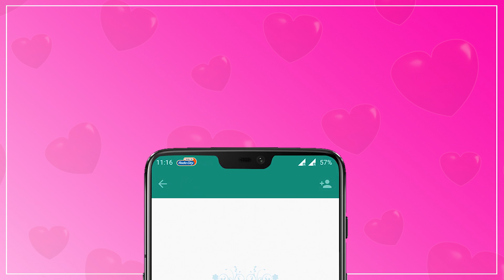Concentrate On Your Hobbies To Overcome Heartbreak | Love Guru Calls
Love Guru - The relationship expert, watch this video to know how your hobbies can help you in overcoming the sadness of heartbreak.